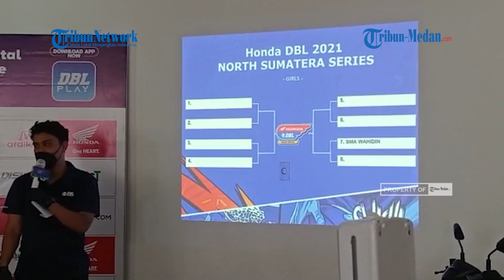Komitmen Honda DBL 2021-2022 North Sumatera Series Terapkan Prokes Ketat dalam Kompetisi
TRIBUN-MEDAN.com,MEDAN - Puluhan peserta yang mengikuti kompetisi tahunan Honda Developmental Basketball League (DBL) 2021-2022 North Sumatera Series, mengikuti technical meeting (TM) di show room Honda Indako Trading Coy, Jalan Ngumban Surbakti, Medan.

Amatan Tribun Medan, dalam agenda yang dihelat, Minggu (6/2/2022) ini, menerapkan protokol kesehatan (prokes) yang ketat. Tampak, fasilitas yang menunjang prokes tersedia di setiap sudut show room.

Project Officer Honda DBL North Sumatera Series 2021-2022, M Iqbal Salim menyebutkan, kegiatan yang diselenggarakan ini tetap memegang teguh komitmen menerapkan prokes ketat.

"Terkait dari olahraga ini bukan menjadi momok, melainkan menjadi edukasi platform 3M kepada peserta semuanya. Di samping kita harus sehat dengan berolahraga, kita juga harus menjalankan prokes yang ketat," katanya kepada Tribun Medan di sela-sela TM, Munggu (6/2/2022).

Sambungnya, hal yang paling utama dalam materi technical meeting hari ini adalah persoalan edukasi terkait penerapan prokes. Kebijakan ini juga ia terapkan ke dalam persyaratan yang mesti dipenuhi oleh peserta.

Pihaknya tidak akan mentolerir jika ada peserta yang tidak menerapkan prokes ketat dalam even Honda DBL 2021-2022 North Sumatera Series kali ini.

"Kita sampaikan kepada peserta harus memenuhi persyaratan utama. Di antaranya, sudah vaksin dua kali, terkonfirmasi lewat aplikasi peduli lindungi, wajib PCR test, dan kompetisi ini tidak boleh dengan penonton," ujarnya.

Selain mengedukasi dan menekankan persoalan prokes, Iqbal juga memaparkan beberapa persoalan teknis terkait pelaksanaan kompetisi.

Adapun yang menjadi bahan pemaparannya adalah, bagaimana regulasi pertandingan dilaksanakan, apa yang harus peserta ikuti, dan bagaimana pelaksanaan teknis kompetisi.

"Hari ini kita technical meeting dance, basket, sampai Azawear 3x3. Kita sampaikan bagaimana regulasi, apa saja yang harus mereka penuhi, termasuk juga rangkaian-rangkaian acara yang harus mereka ikuti. Misalnya, mereka harus membuat video Youtube, reels Instagram untuk kompetisi dance," ucapnya.

Lebih jauh, Iqbal menyebutkan, dalam agenda ini juga dilakukan pembagian drawing pool masing-masing peserta untuk di tiap kompetisi basket dan Azawear 3x3.

Diketahui, pelaksanaan even Honda Developmental Basketball League (DBL) 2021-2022 North Sumatera Series ini bakal dilakukan selama enam hari, sejak 14 hingga 19 Februari mendatang di Medan.